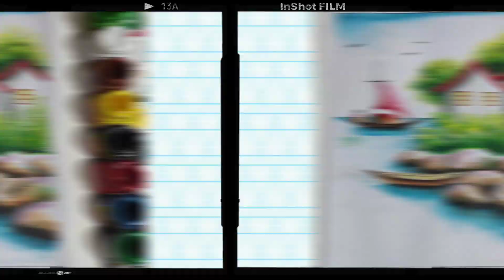Easy River side Scenery with acrylic colour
Watch:

 • Sub Urban - Cradles [N...